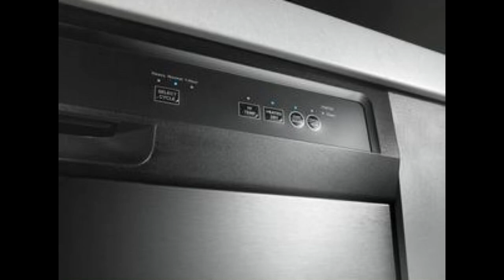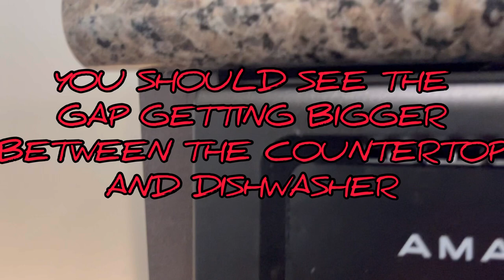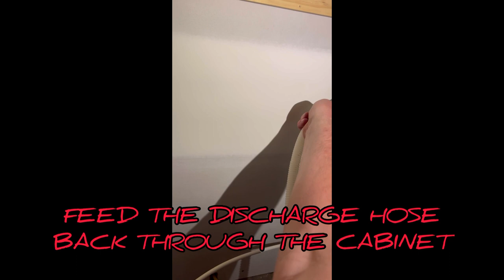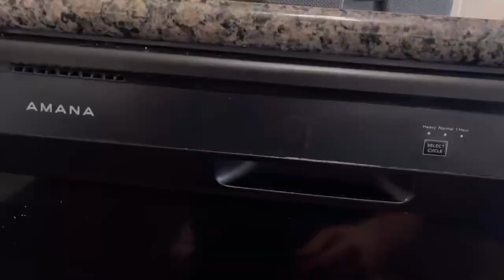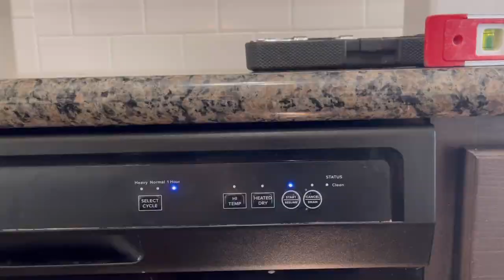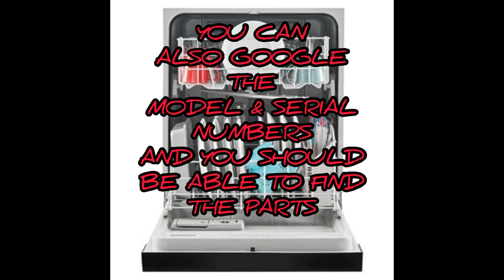Replacing discharge pump on Amana dishwasher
Most dishwashers operate the same and use same components but varies slightly in design and form. This is a simple repair and the part is $30-$40. If you have basic tools and patience you can do this and save yourself so much money. Diagnostic (troubleshooting) is the harder part of this. Most of the time you can troubleshoot the problem online and go from there. Some parts houses are kind enough that they might help in diagnosing over the phone.

I’m open to constructive criticism and will try to upload better quality videos, better angles, better and more detailed explanations or descriptions.

In all actuality you might not have to completely pull the dishwasher out to do this repair. I wasn’t sure how much room I had to work so I pulled it anyway. After completing the job I wondered if I could have swapped the pump out without pulling dishwasher. 🤷🏻‍♂️

Hope this helps somehow. Good luck!

Artist: Clutch
Song: Apache
Album: Blast Tyrant

Rights to the music belong solely to the members of Clutch